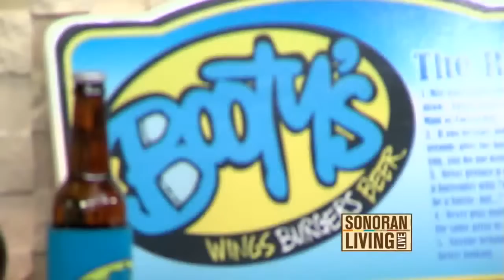Big game foods from Booty's Wings Burgers & Beer Part 2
Andy LiButti from Booty's Wings Burgers & Beer prepared some dishes for the big game